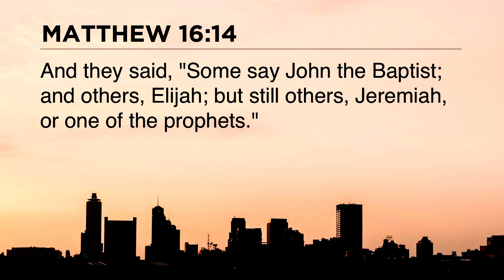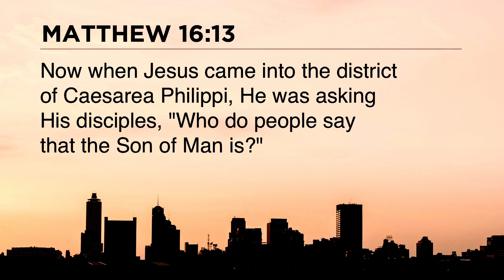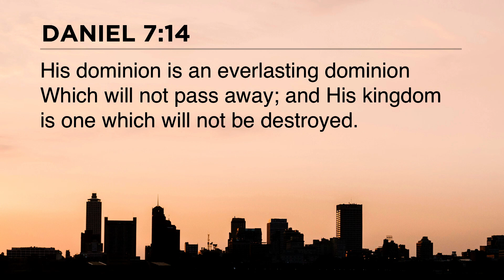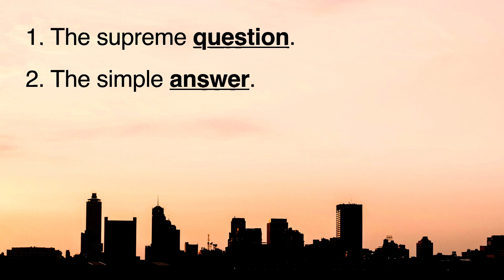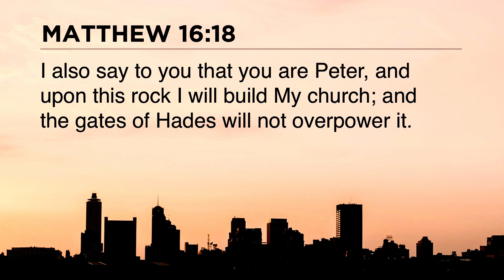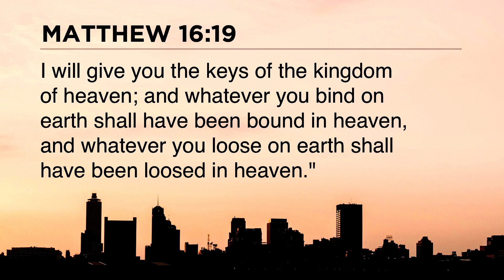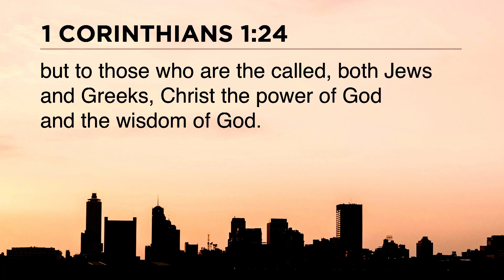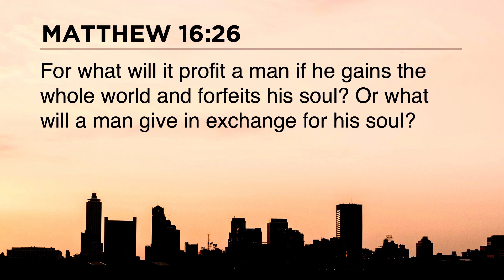"Who Do You Say I Am?" | Men of Memphis | 02-21-19 | Pastor Steve Gaines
Pastor Steve Gaines returns to preach from Matthew 16 for the latest sermon in our Men of Memphis study of the life of Peter.